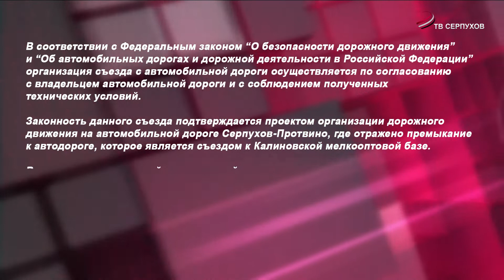Продолжение истории с проездом к Калиновской мелкооптовой базе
Более 200 предпринимателей чуть не остались без работы - в Мосавтодоре решили ликвидировать съезд к торговому объекту, по их данным обустроенный незаконно. Но прокуратура вынесла свое решение